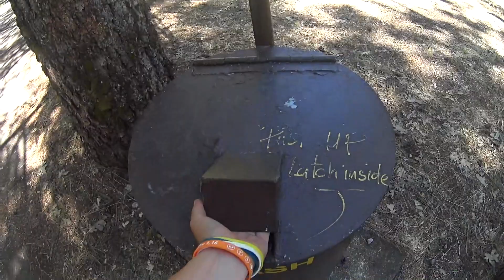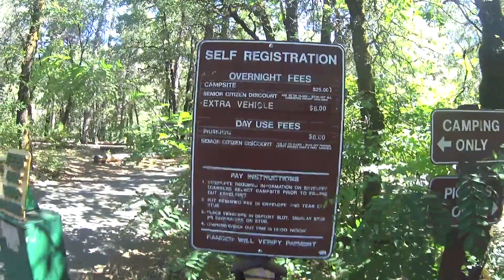Czech and Slovak PCT 2017-14